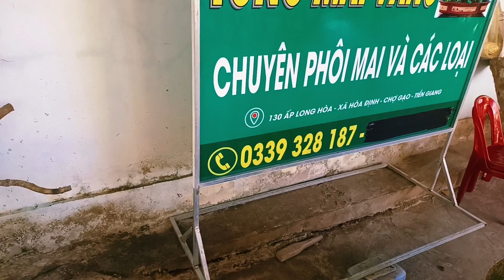9/9 Gl sẽ 20 cây Mai đế đẹp giá rẻ 0339328187